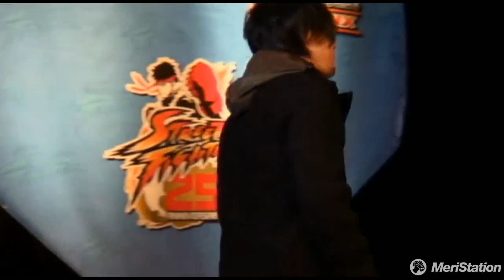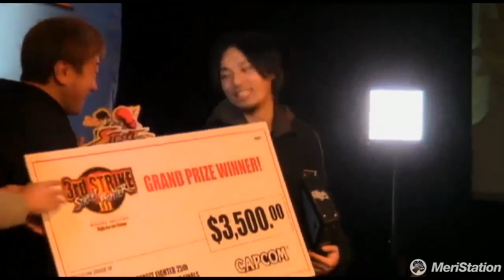MOV vs Tokido - Street Fighter III 3rd Strike - Final Torneo 25 Aniversario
Final Absoluta de Street Fighter III entre MOV y Tokido del Torneo Street Fighter 25 Aniversario.
Con Nacho Ortiz, Nercromina y Sh4rin.